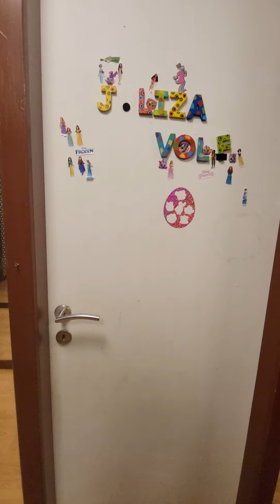jolizas 8th birthday june 2023